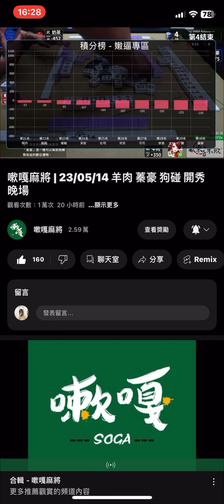[AM教學]看麻將如何切換到1440p高畫質教學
應該很多人不知道其實我們的頻道有2K的超高畫質影片，因為如果你沒有另外設定的話，頻道的畫質並不是以最高撥放的。AM特別剪輯了影片教導大家如何設定成高畫質唷!

歡迎收看嗽嘎麻將，嗽嘎指的是台語 "塑膠"。意旨不會思考的人，有自嘲娛人的意思。通常我們會說，你當我嗽嘎喔，指的是你當我沒有競爭力不會打牌哦!

我們是一群歡樂的牌咖，主旨在於大家開心的打麻將以及與觀眾開心的互動學習。有高手有新手，可能跟你打的一樣可能不一樣。尊重他人的打法，學習優點改善缺點，讓大家一起成為雀壇聞風喪膽的神!

    🎲Line  : @zcg3372e
🀄Donate嗽嘎🀄
🀄常見問題🀄
    🎲哪款電動桌❓    🔜 東方不敗X輸不起 『2022明星代言聯名款』
    🎲我們打多大❓    🔜 3/1點數，大家心知肚明就好~沒有錢沒有錢
    🎲如何成為牌咖❓🔜目前尚未公開招募，請持續鎖定，會不定期公開
    🎲可以指定玩家❓🔜不行，目前由抽位決定直播位置的人是誰
🀄購買東方不敗電動桌🀄